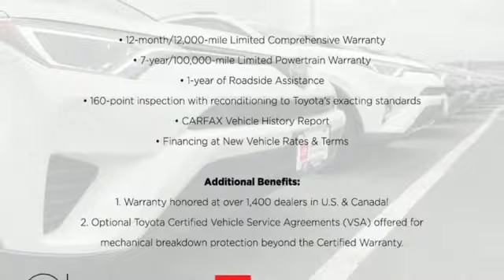Used 2017 Toyota Tacoma Rochester, MN X8160 - SOLD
Year: 2017
Make: Toyota
Model: Tacoma
Trim: SR5
Engine: V6
Transmission: 6-Speed Automatic
Color: White
Interior: Cement Gray
Mileage: 44531
Stock #: X8160
VIN: 3TMCZ5AN8HM050924
Certified. Touchscreen Controls, *Backup Camera, Bluetooth Hands Free, Local Trade, 4WD, Portable Audio Connection, Tow Package, Trailer Hitch, Sirius Radio, Toyota Entune, Cruise Control, Scout GPS, ABS brakes, Air Conditioning, Alloy wheels, Auto-Dimming Inside Rear-View Mirror w/Compass, Chrome Rear Bumper, Color-Keyed Overfenders, Cruise Control, Daytime Running Lamps, Electronic Stability Control, Front Fog Lamps, Radio: Entune Plus AM/FM/CD w/Connected Navigation, Remote Keyless Entry System, SR5 Package, Steering wheel mounted audio controls, Traction control, Variable Intermittent Wipers. Clean CARFAX.brbrWhite 2017 Toyota Tacoma SR5 V6 4WDbrbrToyota Certified Used Vehicles Details: *brbr * Roadside Assistancebr * Limited Comprehensive Warranty: 12 Month/12,000 Mile (whichever comes first) from certified purchase date. Roadside Assistance for 7 Year / 100,000 Milebr * Vehicle Historybr * Transferable Warrantybr * Powertrain Limited Warranty: 84 Month/100,000 Mile (whichever comes first) from TCUV purchase datebr * Warranty Deductible: $0br * 160 Point InspectionbrbrbrAwards:br * 2017 KBB.com Best Resale Value Awards * 2017 KBB.com 10 Most Awarded Brands Stop by, call, or email us today at Rochester Toyota. We look forward to earning your business.

Address:
4365 Canal Place Southeast